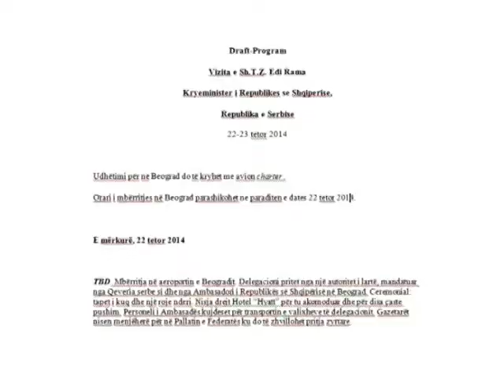PROVOKON KRYEMINISTRI SERB VUÇIÇ, I PAVENDOSUR PER TE PRITUR HOMOLOGUN RAMA LAJM